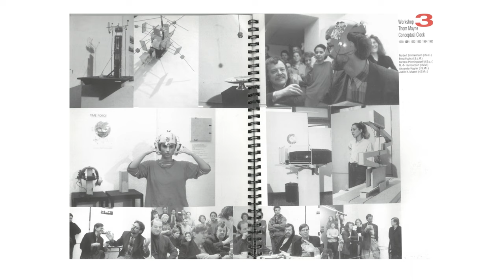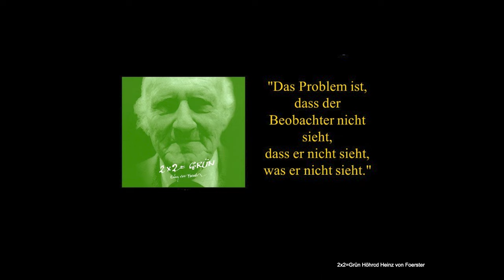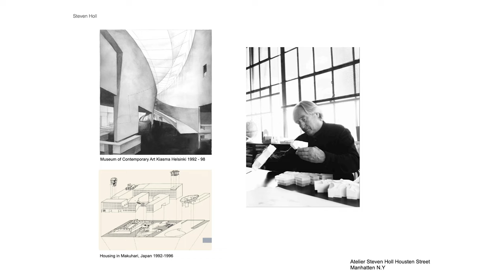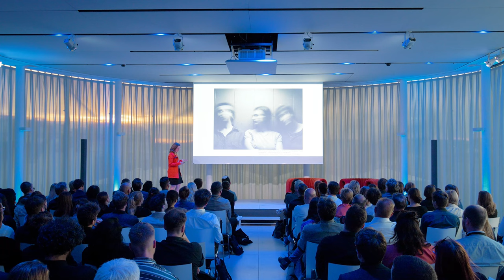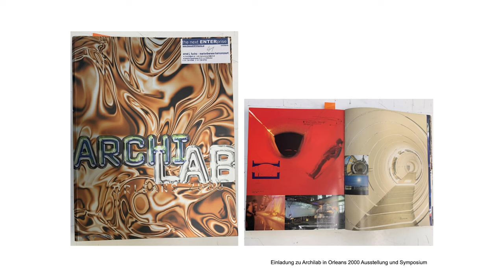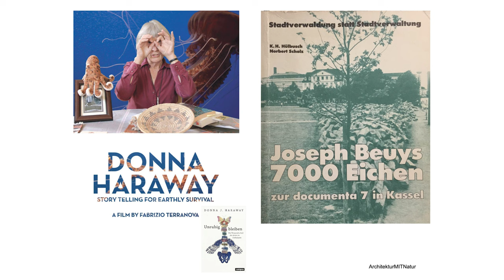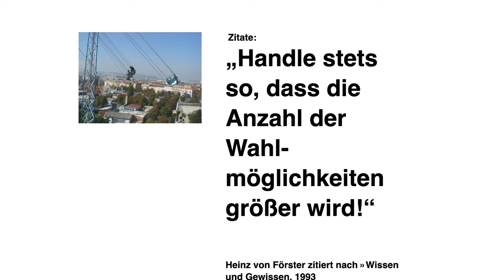Marie-Therese Harnoncourt-Fuchs - Entdeckung durch Bildung | Architects, not Architecture.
As part of the AnA Vienna in June 2022, we had the opportunity to get to know the Austrian architect Marie-Therese Harnoncourt-Fuchs. Check our website for more architecture talks

About Marie-Therese Harnoncourt-Fuchs:
Marie-Therese Harnoncourt-Fuchs diplomierte bei Wolf D. Prix an der Universität
für angewandte Kunst in Wien und gründete 2000 gemeinsam mit Ernst J. Fuchs the next ENTERprise Architects. Das international agierende Büro vereint ein breites Arbeitsspektrum, von konkreten Bauaufgaben, Installationen, Ausstellungsdesign und experimentellen Eingriffen in den Stadtraum bis hin zu Städtebaukonzepten. International anerkannte Projekte sind unter anderem die Freiluftbühne Wolkenturm Grafenegg nähe Wiens oder das Seebad Kaltern in Italien. Aktuell wird demnächst das Museum der Heidi Horten Collection in Wien eröffnet. Ihre Arbeiten wurden unter anderem mit dem Hans-Hollein-Kunstpreis für Architektur ausgezeichnet. Seit 2018 unterrichtet Harnoncourt-Fuchs als Professorin an die Universität Kassel.